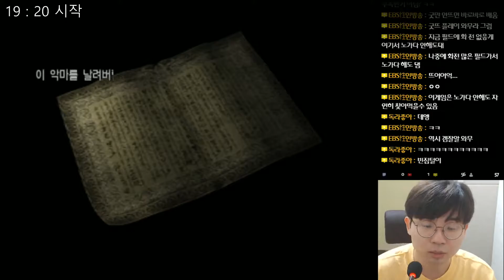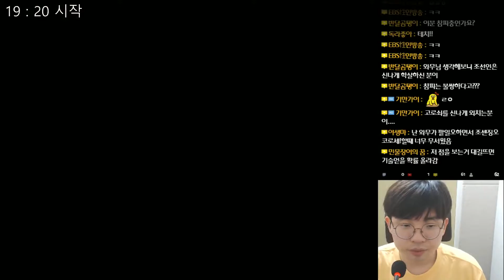마그나 카르타 : 진홍의 성흔 - 알피지 탈을 쓴 리듬게임 - 16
마그나 카르타 : 진홍의 성흔
Magna Carta : Crimson Stigmata